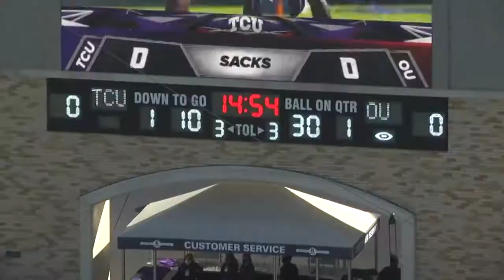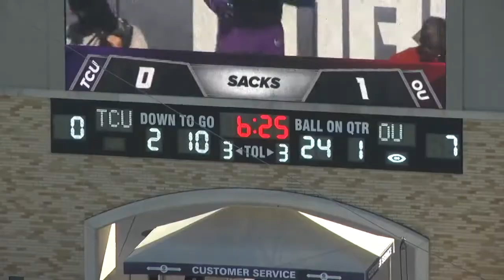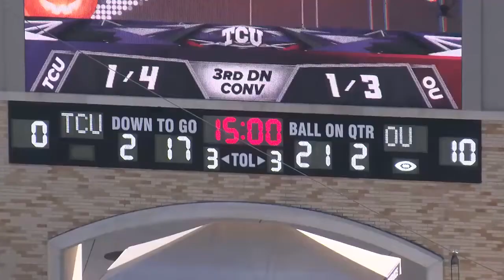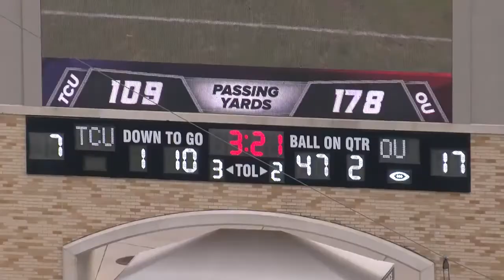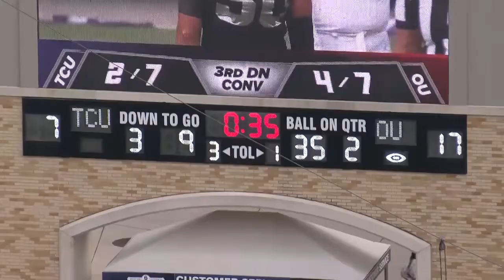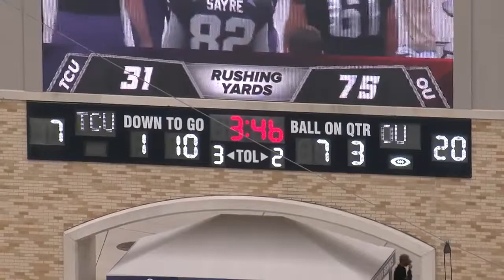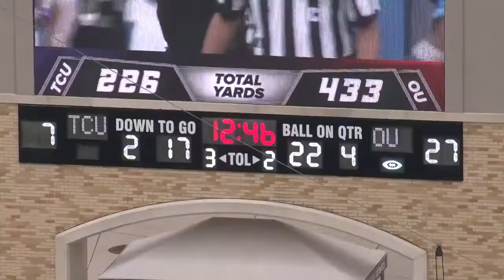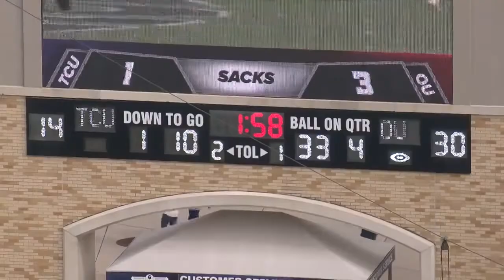2020 Oklahoma vs TCU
OklahomaOffense Sideline and endzone